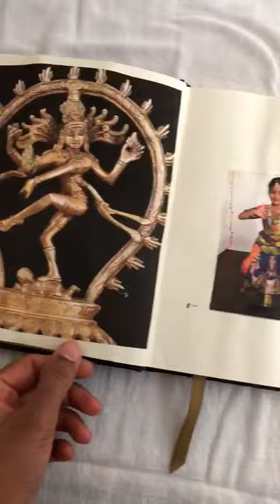Samspra Academy - Beginner Level 1 dance journal.